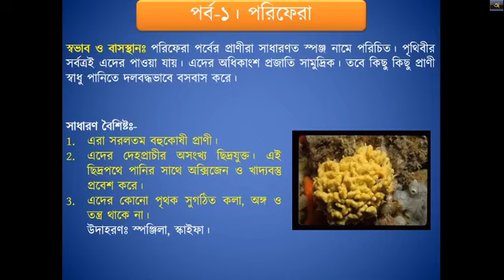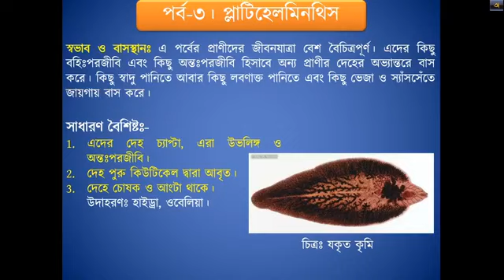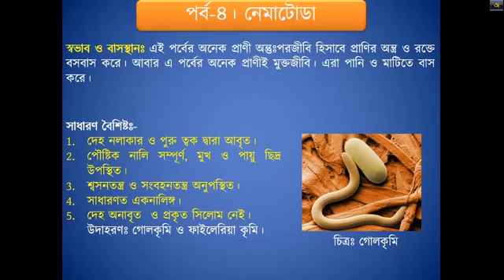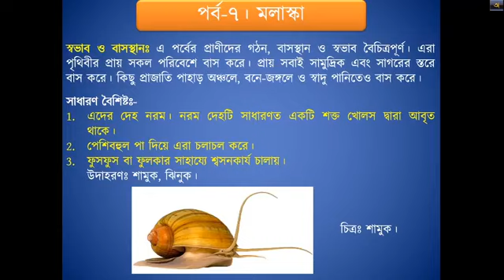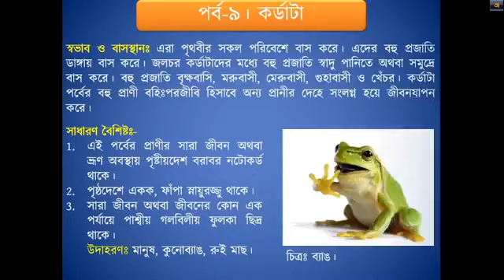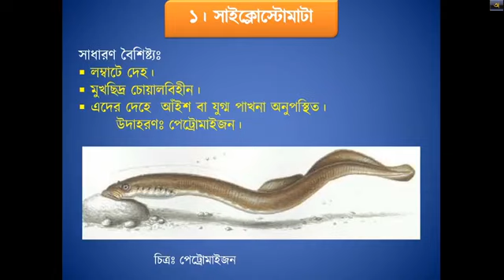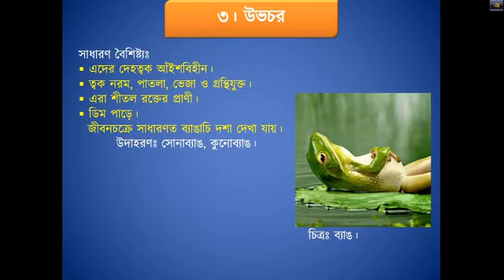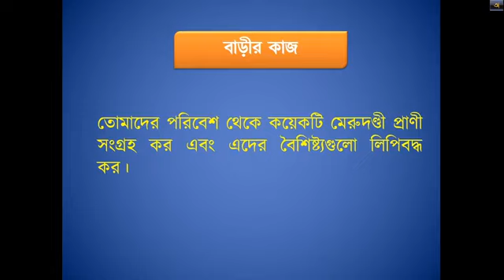Mogaltula Online School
Class- Eight,
Subject- General Science,
Md. Shahjahan Ali